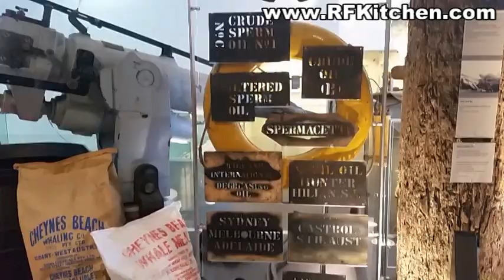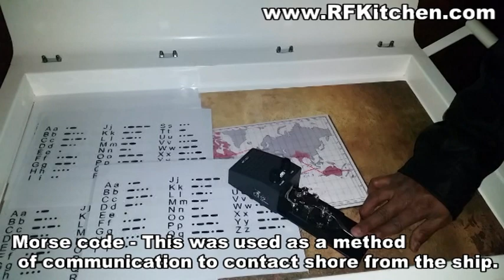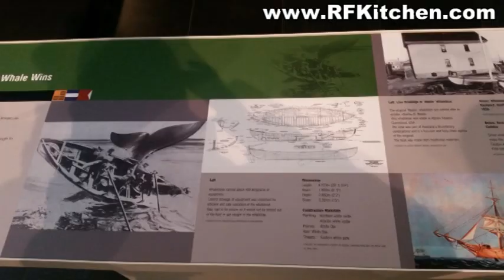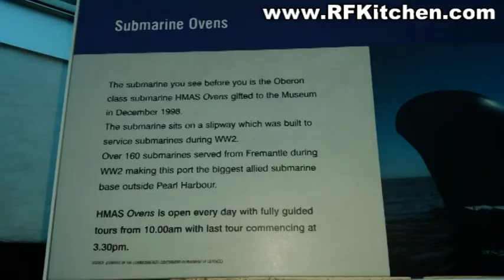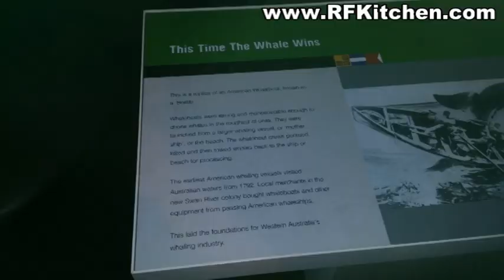Maritime Museum of WA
Maritime Museum of WA is situated on the Indian Ocean's shore. This informative museum is symbolic of Fremantle’s past, present and future as a coastal city and port.

The Museum houses several unique galleries that explore WA's maritime relationship. From leisure boats and handcrafted sailing boats to commercial pearl luggers, the Museum inspires visitors to discover WA’s affinity with the ocean.

The museum is open everyday from 9.30am to 5pm. If you are visiting Perth, don't miss checking out the Maritime Museum of WA.